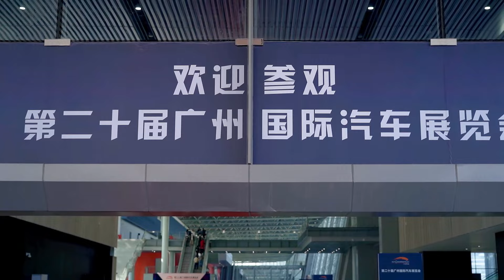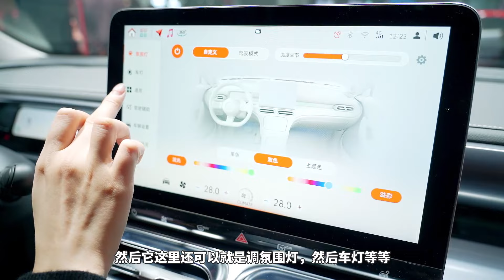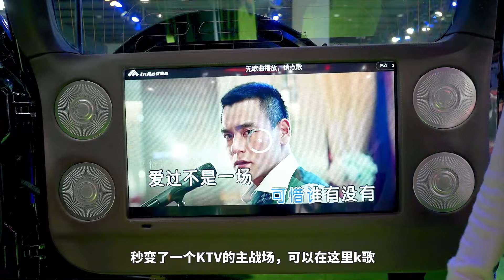史上最冷清的廣州車展到底有啥好看的？| 愛泡研究所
關於我們：
在這裡你會看到各種有趣的科技小物、手機、筆電還有很多很多周邊Vlog，和Apple一起聊聊生活中每一個科技小故事吧，歡迎來玩！每周定時更新！